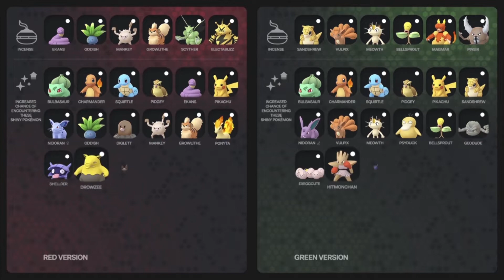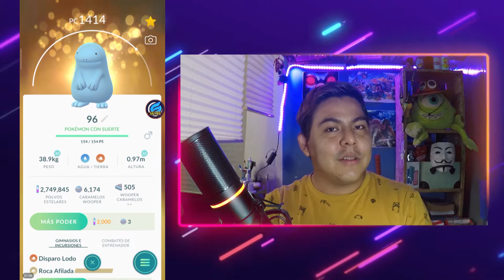🔥 ALCANZO el NIVEL 47! + [MEGASORTEO TOUR DE KANTO]!! - Pokemon GO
✅ MEGASORTEO DE 12 PASES PARA EL POKEMON GO TOUR KANTO!

✅ Auspician: LEGENDSLima, Pro Silver GO, LauritaSole :D

► Pokemon GSC   National Park (Remix)

► Pokémon Black and White - Driftveil City (Remix)

► Pokémon RBY   Trainer Battle (Remix)

► Pokemon GS   Final Battle (Remix)